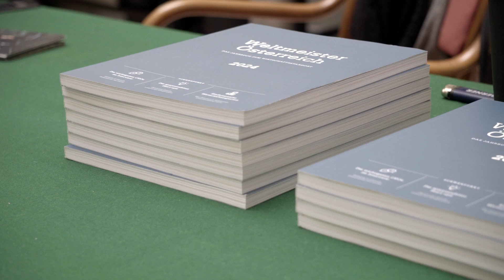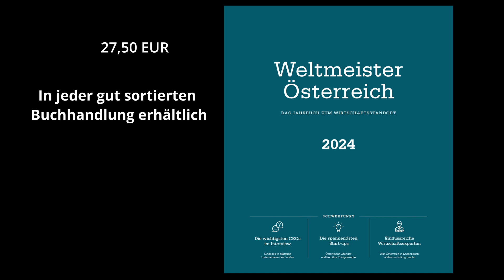Image Video Weltmeister Österreich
In diesem Video bringen wir renommierte Unternehmen und bekannte Wirtschaftsexperten zusammen, um die bahnbrechenden Auswirkungen von KI auf die Wirtschaft zu beleuchten.

Gemeinsam mit Experten analysieren wir, inwieweit Künstliche Intelligenz die Art und Weise, wie wir arbeiten, produzieren und handeln, verändern wird.